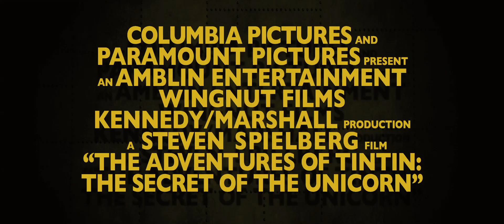Приключения Тинтина: Тайна Единорога. Трейлер HD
В главных ролях: Джейми Белл, Энди Серкис, Дэниэл Крэйг, Саймон Пегг, Кэри Элвис, Тоби Джонс

Режиссер: Стивен Спилберг

Описание: Главный герой — молодой газетный репортёр Тинтин. Благодаря своей профессии он путешествует по всему миру и становится участником увлекательных приключений.